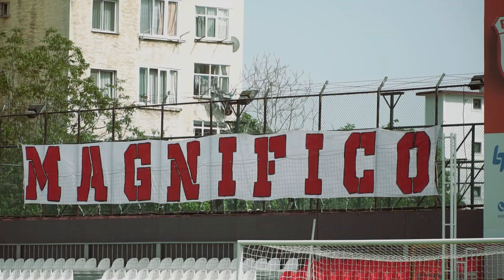Bey Çimento Bandırmaspor Galibiyetimizin Hikayesi 🎥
Pendikspor'umuzun, Spor Toto 1. Lig'in 35. haftasında Bey Çimento Bandırmaspor'u 2-1 yendiği maçın öyküsü 🎥